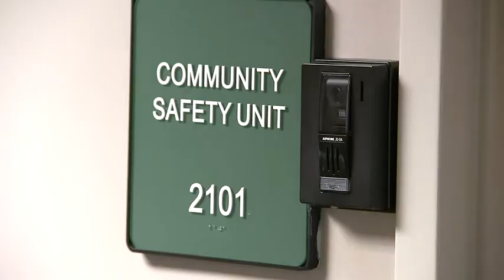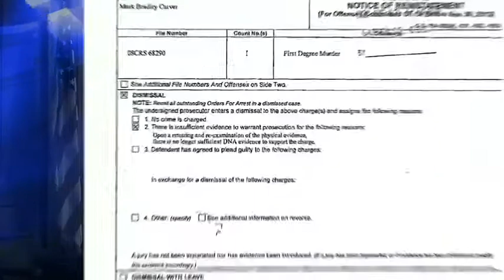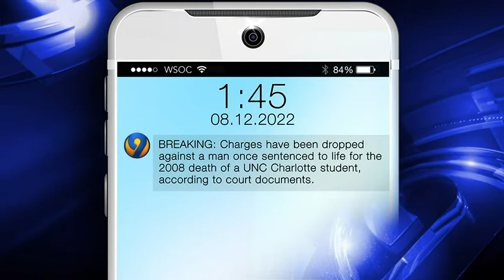Charges dropped against man in UNC Charlotte student’s 2008 murder, court document says | WSOC-TV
The charges have been dropped against a man once convicted and sentenced to life in prison for the 2008 death of a UNC Charlotte student, a court document said.